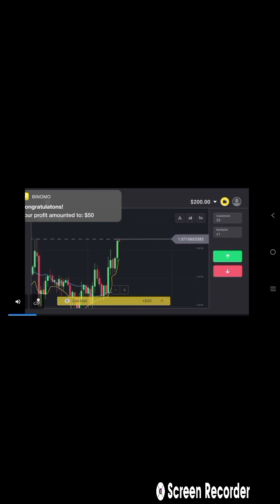2nd innings highlights..pak vs India 🔥🔥🔥🔥🔥...